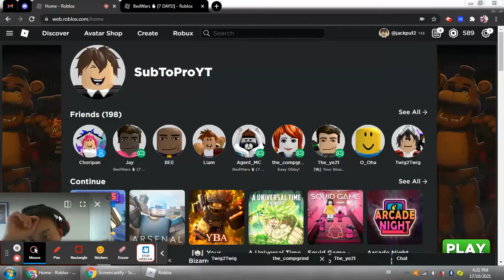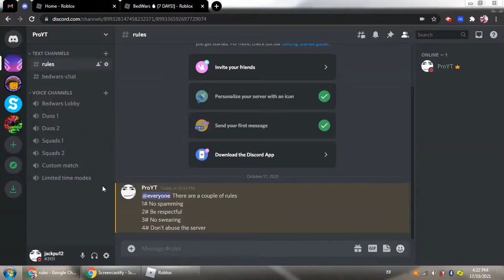Playing bedwars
So in this video we will be playing bedwars and I get put on a team with a broken bed and all my teamates died so it was all left to me but sadly the video stopted recording and I lose :(